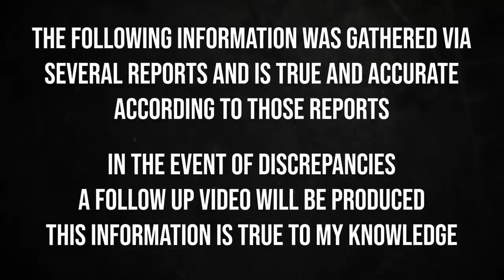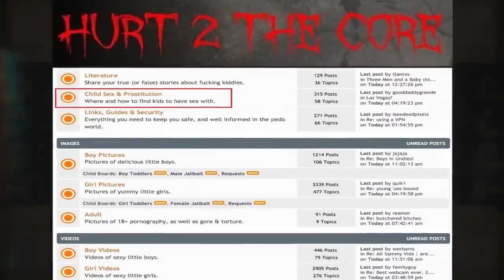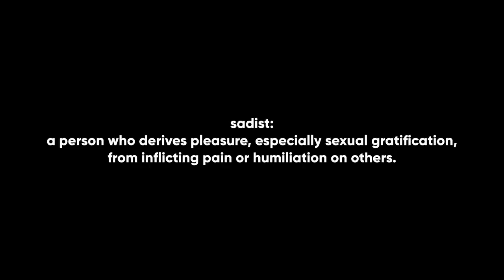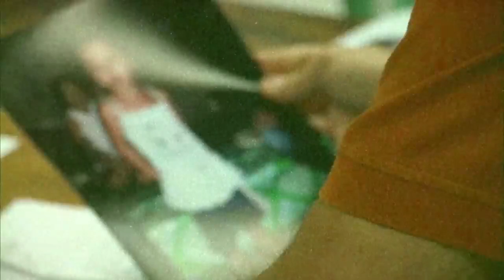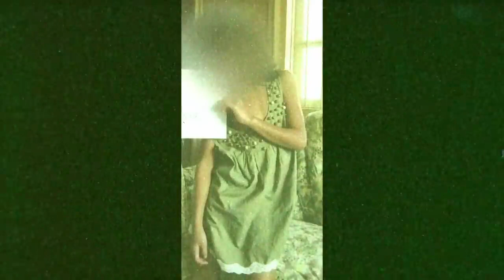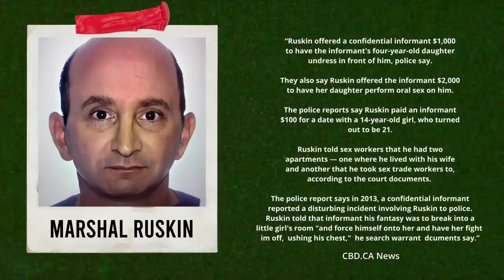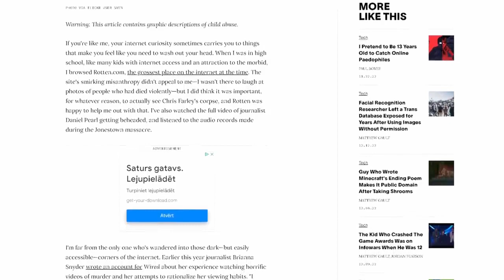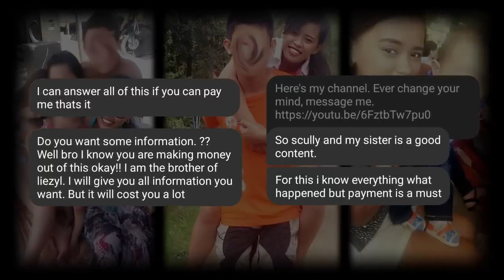[UNBELIEVABLE ]The Dark Web Peter Scully Story - Snuff Film Producer Documentary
See what the man at min. 14:29 says, i dont want to judge him, but it's unbeliebable.
I AM AT A POINT NOW, WHERE I DONT CARE ABOUT MY OWN SAFETY/WELL BEING (also because i suffered mentally soo soo much, i dont care about physicall pain very much, anymore)
I AM GOING ALL IN NOW, I AM NOT SCARED OF YOU SATANIC AGENTS, BECAUSE THE MOST HIGH IS WITH ME! I TRY TO ORGANIZE A DEMONSTRATION AGAINST THIS UNSPEAKABLE CRIMES, AND AGAINST THESE CORRUPPT, SATANIC JUDGES, WHO PROTECT THESE MONSTERS!
PLEASE JOIN, I DONT WANT TO STAND BEFORE GOD, WITH ALL THE KNOWLEDGE I HAVE, AND I HAVENT DONE ANYTHING AGAINST IT!